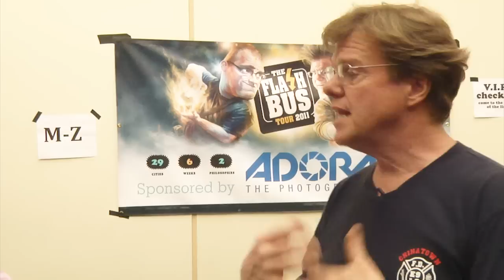Joe McNally Tips & His Love For Photography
In this raw footage, Joe shares what he is most passionate about in photography and what he relishes most about being behind the camera. In addition, he talks about his famous Hollywood sign photo which features model Michelle Yeoh dangling from a helicopter. Be sure to pay attention to the steps he goes through prior to each shoot and what it takes to get the best shots.